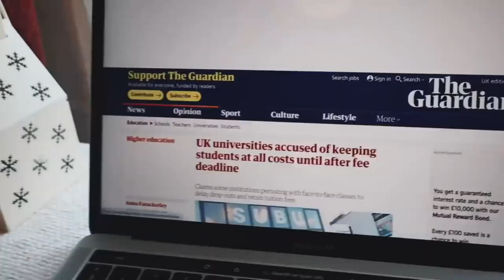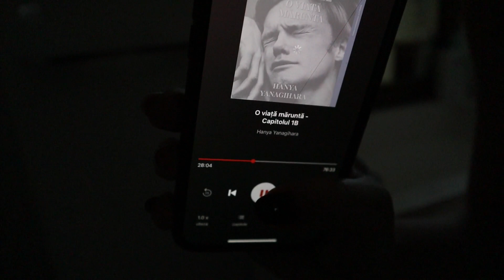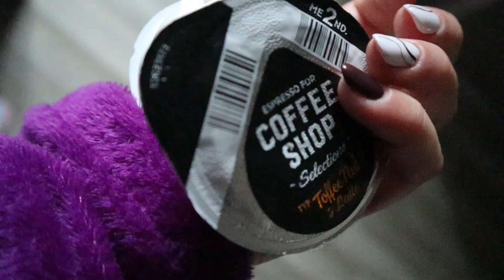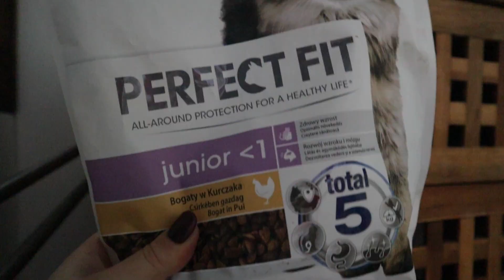rutina de dimineață cu trezit la 06:40 am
☆𝒏𝒆 𝒑𝒖𝒕𝒆𝒎 𝒂𝒖𝒛𝒊 ș𝒊 𝒑𝒆:☆
goodreads: Adelina Traicu
la fel și pe TikTok 🎶

* orice comandă plasată de pe link-uri îmi redirecționează mie o parte din sumă, fără să plătiți voi în plus. 👩‍❤️‍👨☆